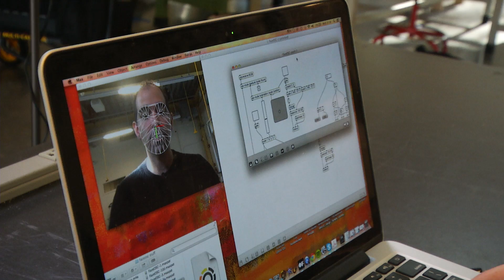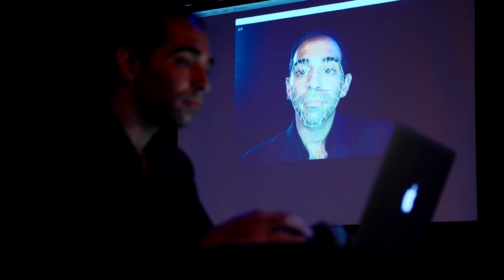Rochester Laptop Orchestra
The concept of a laptop orchestra has been around a decade after taking root at Princeton in 2005 and Stanford in 2008.  Students at the University of Rochester and Eastman School of Music have expanded upon this idea, creating unique, interactive compositions controlled by Wiimotes, Kinect sensors, genetic sequences, and other custom sensors.

The idea started with David Heid, who graduated in 2013 with a dual degree from the Eastman School of Music in music education and the University of Rochester in electrical and computer engineering. Having been interested in both music and computers from an early age, he wanted to find a way to combine those seemingly disparate fields.

Initially, the idea of a laptop orchestra started small, with a single project for an audio engineering class. When the opportunity to perform at the Rochester Fringe Festival came about, Heid thought, why not make it into something bigger?

So, he enlisted the help of some other students and the University and at Eastman, from composers and musicians to dancers and software engineers. What resulted was a show that combined elements of technology with the artistry of music and dance, some theatrical staging, and interactivity with the audience.

Ultimately, it's a work in progress that Heid hopes to build on and perform again in coming years, making it even more interactive and working on some of the current challenges that any program involving this much technology inevitably faces. The hope is that it might change the way people look at music and technology as being two separate entities, leading to new and interesting projects that hadn't been thought of before.